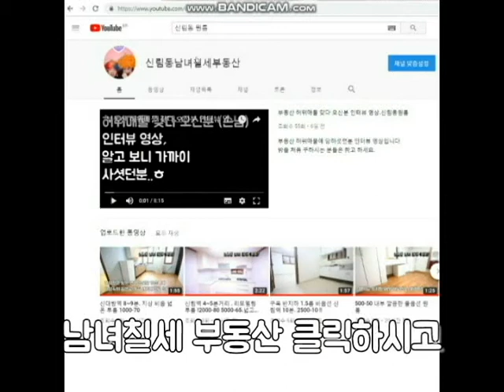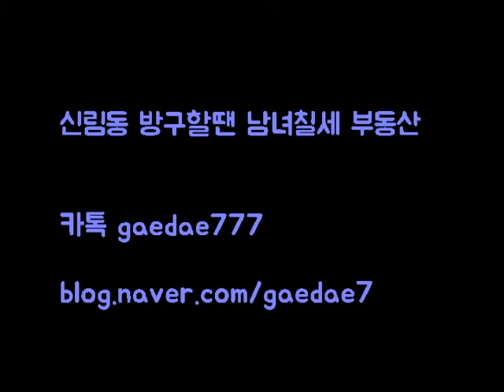신림동원룸 신림8동. 구로디지털역인근 500-45